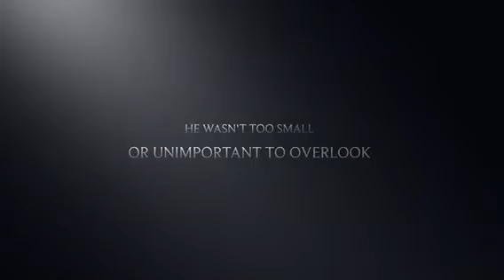Another successful release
Brandy takes the time to make sure all of the animals in distress get cared for properly